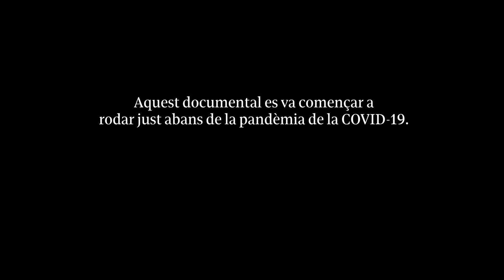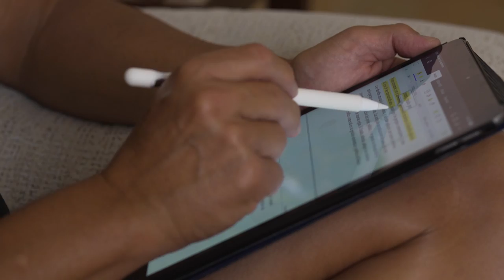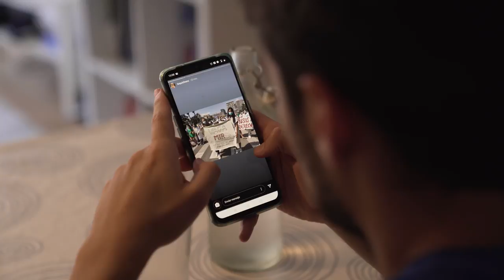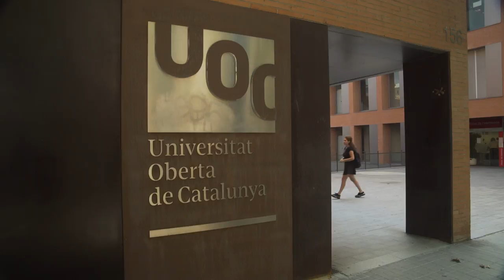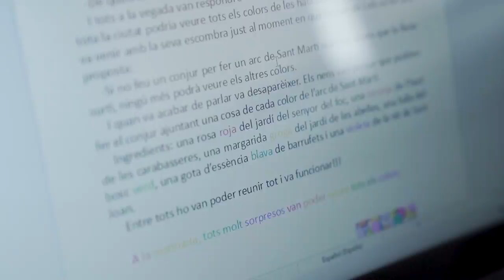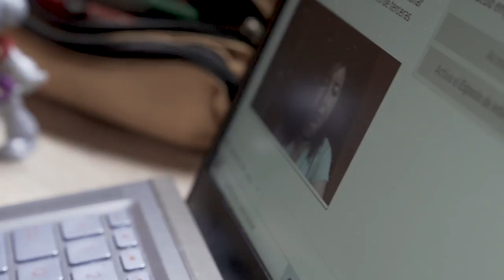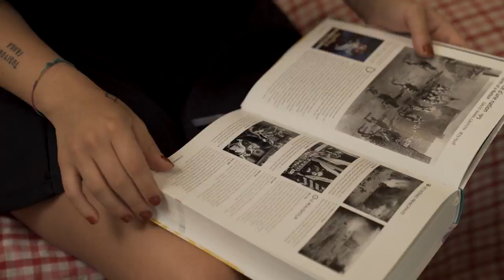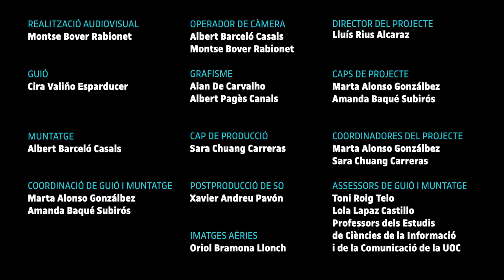VIDES EN LÍNIA I Documental I UOC 25 anys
VIDES EN LÍNIA és un documental que retrata la vida de sis estudiants i una doctoranda durant un semestre poc habitual amb l'arribada de la pandèmia. Vivim amb ells, en primera línia, com és estudiar a la UOC mentre es treballa i es concilia la vida familiar i personal.
¡No et perdis el web oficial amb material extra del documental!